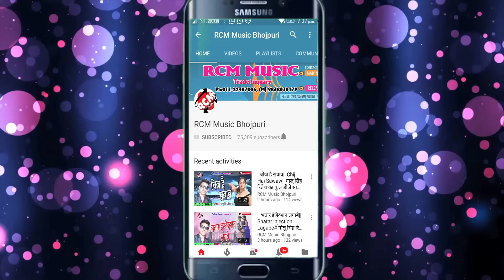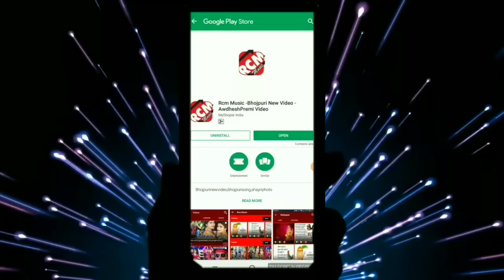धन्नजय धड़कन का 2019 का सबसे बड़ा पारिवारिक वीडियो || जाये न देहम बिदेश हो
Title: Jaye Na Deham Bidesh Ho
Singer: Dhananjay Dhadkan
Lable: RCM MUSIC
Lyrics: THARU